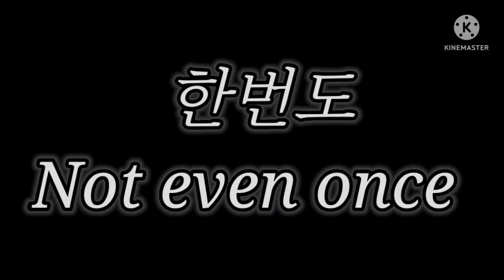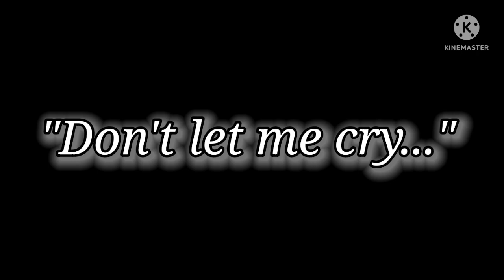Once Again GMV/Trend - Gacha Club (Short) (Disney Twisted Wonderland) {My Oc × Vil Schoenheit}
CHARACTERS:
Sayotori Yuu (My Oc/MC)
Toshiko Rays (My Oc)
Relena Sawyer (My Oc)
Grim
Ace Trappola
Deuce Spade
Vil Schoenheit - The Dorm Leader of Pomefiore

:APPS THAT I USED:
Gacha Club
Kinemaster
Capcut